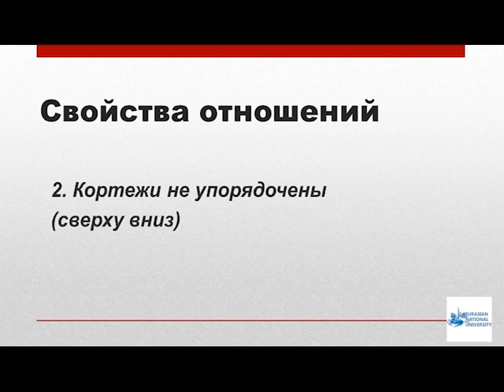5 1 Свойстваотношений.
Свойства отношений. Реляционная модель данных